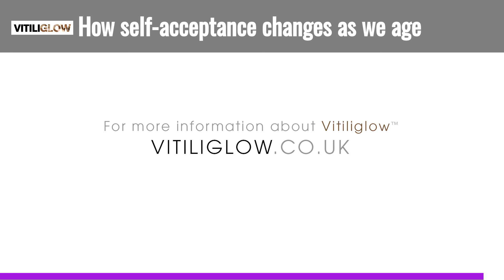How does age impact your ability to accept yourself?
Liz Ritchie, Joti Gata-Aura and Polly Gotschi in conversation about vitiligo, mental health and body confidence.